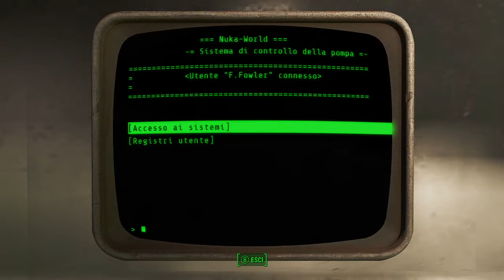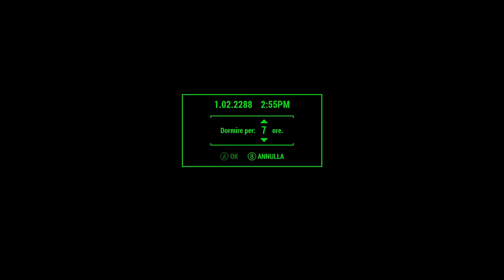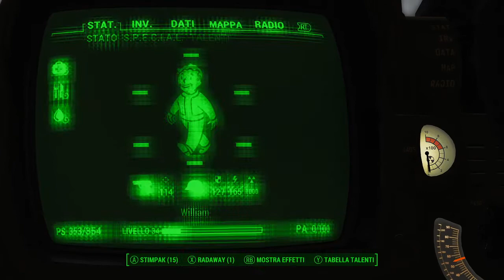Fallout 4 #64 La Galleria